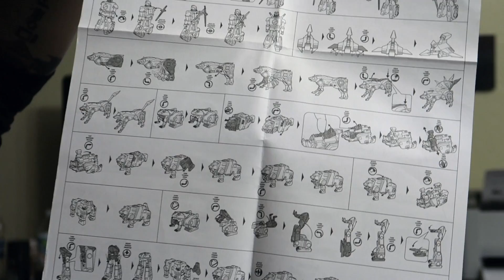Nerd Hunt | Nightwing's Nerd SH*T # 4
NERD HUNT!!!

What's up guys! Here is #4 of Nightwing's Nerd SH*T. This series is for my fellow nerds out there that appreciate the same stuff I do.